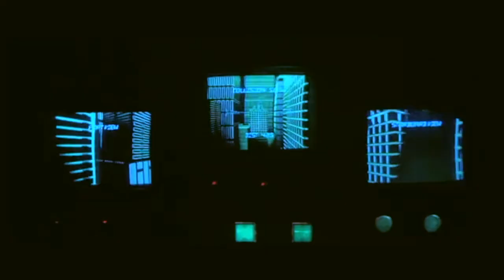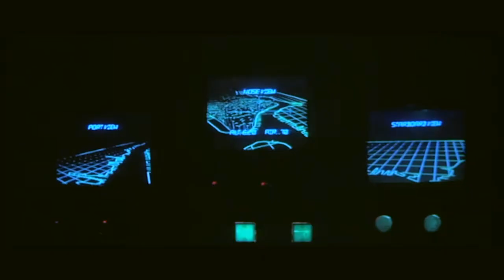Call me Snake (Remaster) - DjSiksika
I found the pleasure of mixing again !
The music is made by me, but IT's  not me  on the  dj desk .
music made with Logic Pro X

Video  : Escape from New York

live video by djsiksika in Final cut